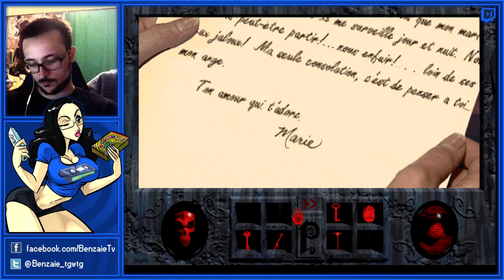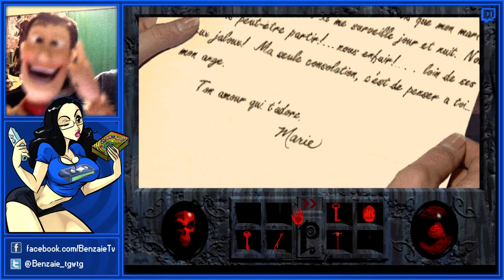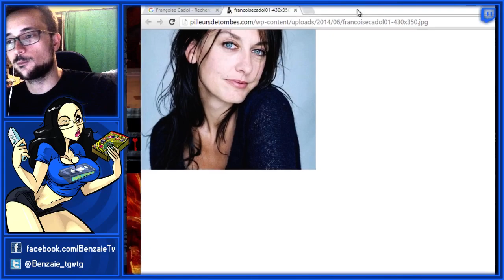La Prophétie de la Morve - Phantasmagoria #5 - Benzaie Live